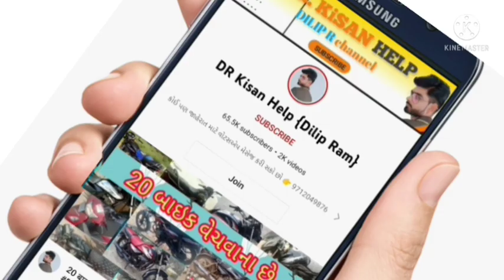ભરત ભાઈ: ૯૯૭૯૫૦૧૫૩૬ 5 ટ્રેકટર 2 ટ્રેલર વેચવાના છે લેવા માટે ફોન કરો, ઓલ્ડ trector sell gujrat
5 ટ્રેકટર 2 ટ્રેલર વેચવાના છે લેવા માટે ફોન કરો, ઓલ્ડ trector sell gujrat @DRKisanHelp_DilipRam

DR_Kisan_Help_{Dilip_R}
DR_kisan_help{Dilip_R}
 juna tecter vesvana,
Purana tractor Bazar,
 le ves,
tractor price,